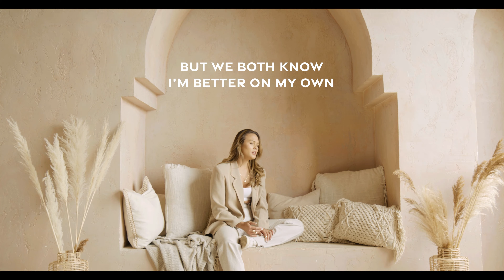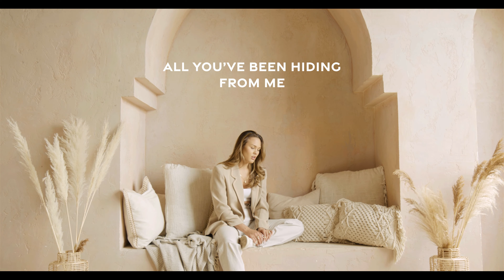'On My Own' - Aria Ohlsson (Official Lyric Video)